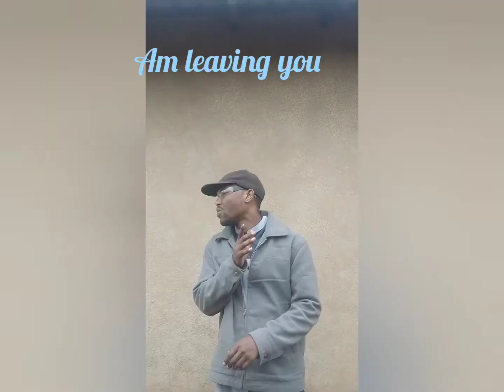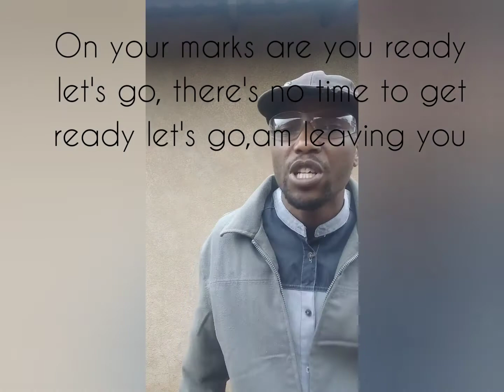On your marks are you ready let's go.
On your marks are you ready let's go, there's no time to get ready let's go,am leaving you.